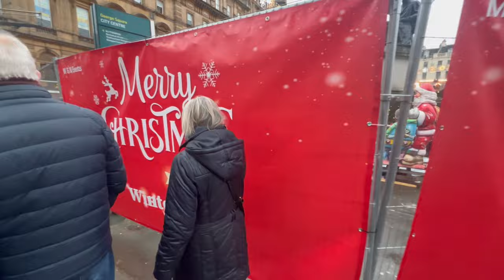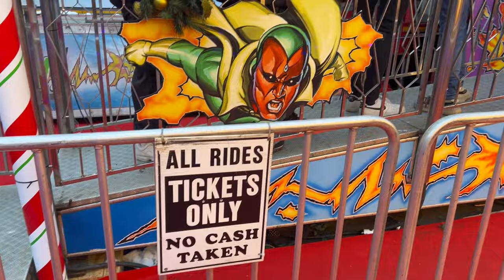Christmas Market In Glasgow 2023 / Virtual Tour Of George Square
A walk around the George Square Christmas market 2023 in Glasgow Scotland.